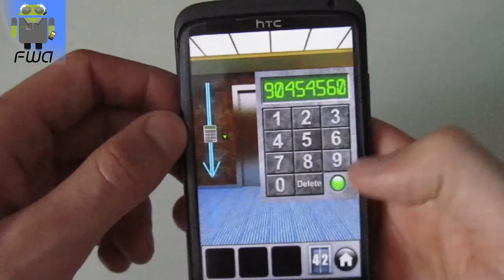100 Doors of Revenge - level 42 - Solution - Explanation - Android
Solution: 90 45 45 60

Price: Free

Thanks to Aymeric for the intro sound:

level 40 level 41 level 42 level 43 level 44 level 45 level 46 level 47 level 48 level 49 level 50 level 51 level 52 level 53 level 54 level 55 level 56 level 57 walkthrough walkthroughs doors revenge All level videos list